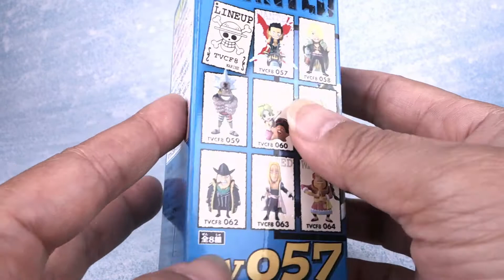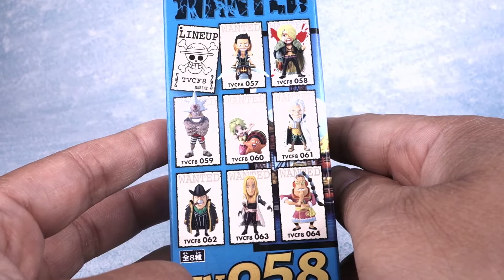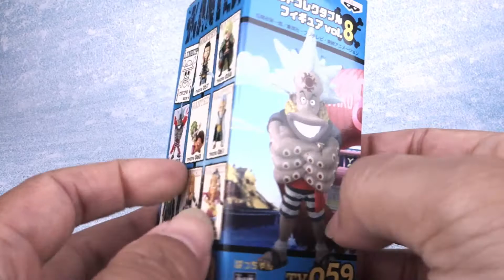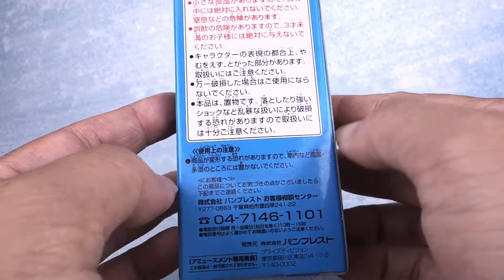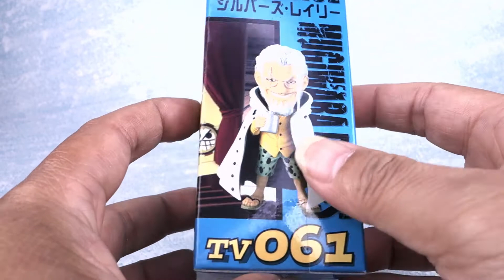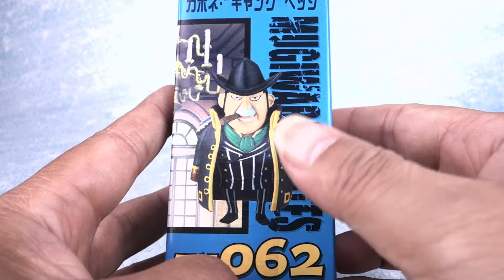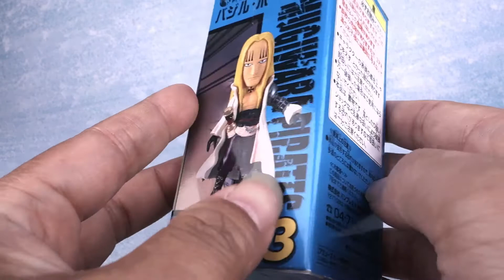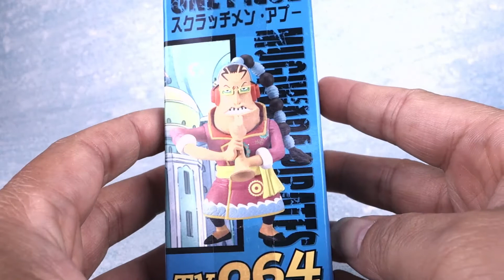[ Pworld ] WCF 海賊王系列 TV版 08 開箱 Unboxing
TV版的第八彈 補齊超新星